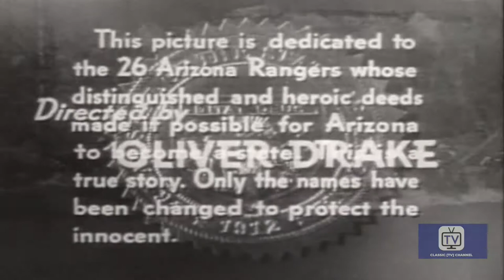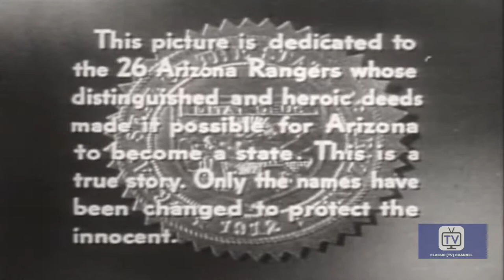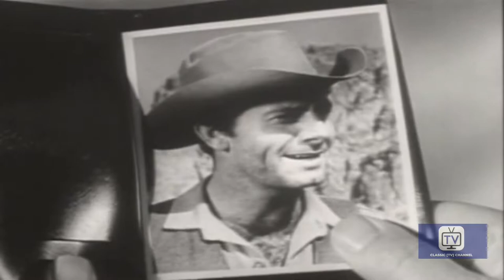26 Men - Season 1 - Episode 9 - Man on the Run | Tristram Coffin, Kelo Henderson, Hal Hopper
A Ranger suddenly resigns without explanation. Rynning tries to discover what's behind it and finds that the man is hiding a secret that he won't take a chance on anyone finding out about.

Directed by Reg Browne
Starring Tristram Coffin, Kelo Henderson, Hal Hopper

Cast
Tristram Coffin as Capt. Tom Rynning
Kelo Henderson as Ranger Clint Travis
Hal Hopper as Chris Carson
Jack Riggs as Canuck
Bob Pollard as Butterfield